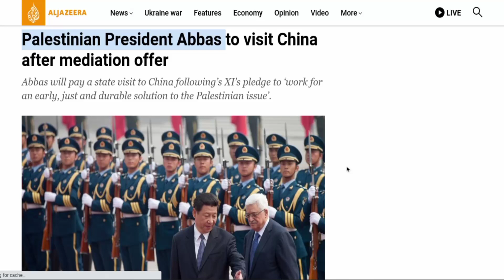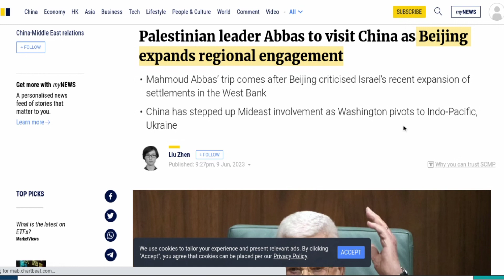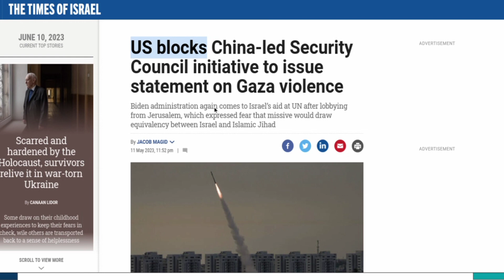Palestine president will visit China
This lecture deals with the Palestine president will visit China

Master Her Roz
Master Her Roz
master current affairs
current affairs masters master affair
current affairs master video
current affairs master video 2023
master classes current affairs
master of public affairs
master of international affairs
Master Her Roz